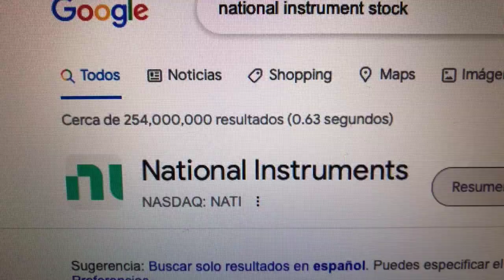🔴 Datos Sobre El Comercio De Acciones De National Instruments NATI 🔴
National Instruments es una empresa fundada en 1976 por James Truchard, Bill Nowlin y Jeff Kodosky en Austin, Texas. Comenzaron en el garaje de James Truchard trabajando en productos relacionados con GPIB. En la década de los 80 crearon su principal producto: LabVIEW.